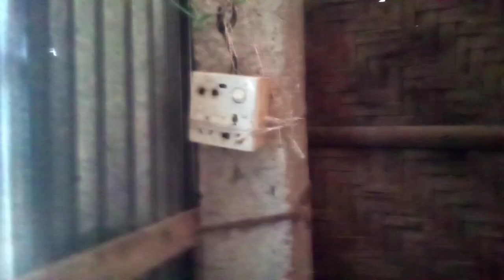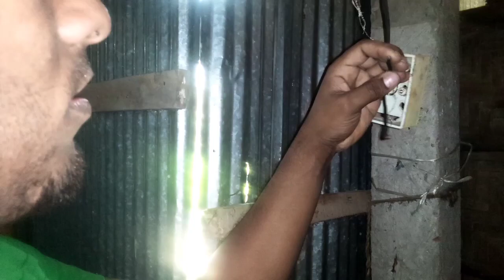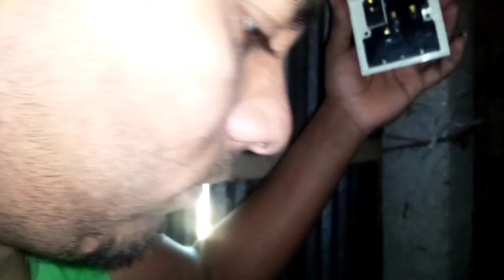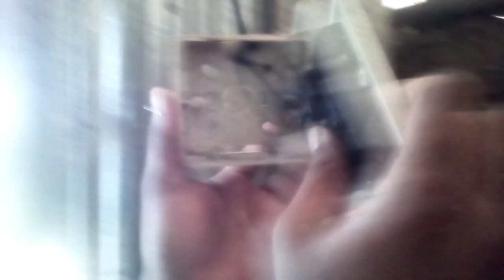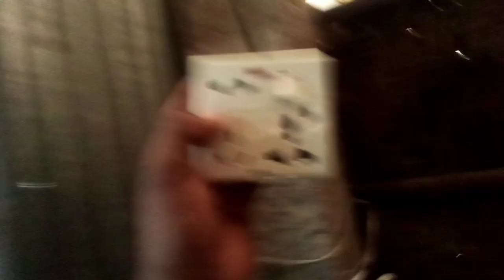রাইচকুকারে বোড লাগানো সঠিক নিয়ম বাংলা ভাষায়। How mack too rachcukar bot ceret.